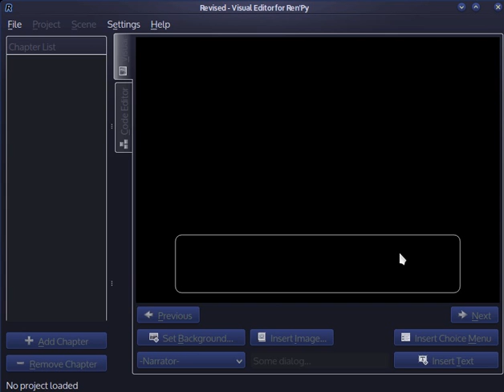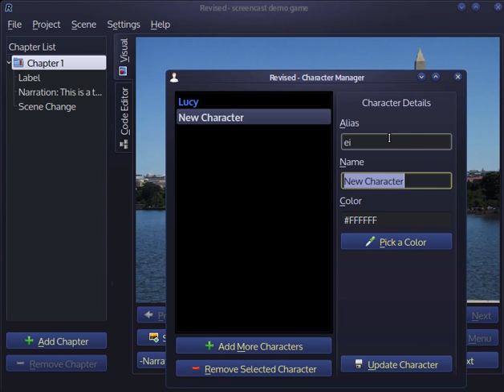Revised v0.1 Screencast: A visual editor for Ren'Py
Revised is (or rather, will be) a simple visual editor (or wizard/assistant/GUI) for Ren'Py, the visual-novel game engine.

It is in the early stages of development. This screencast shows v0.1.

At this point, you can create new projects, load them, add backgrounds to the scenes, insert other images (sprites), add dialog, define characters, and define images.
You can't yet add selection menus, jumps or labels, or remove chapters and their steps.

The background and character images used in the screencast come from Ren'Py.